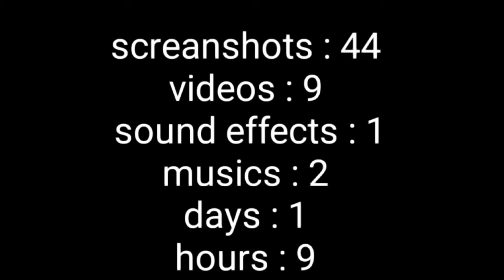i tryed doing what this cat did.................and this happened{ft my sista} #9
hey boys and girls welcome to my channel hanaa Kitty show and it's me hanaa ofc and for today's video I will be showing you guys that I tryed doing what the cat did. and this happens to me and I am very sorry for the bad animation it's my first time using cutecut